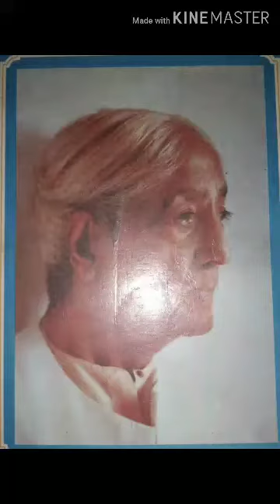Philosophy class11 Lecture -10 By Asha Singh